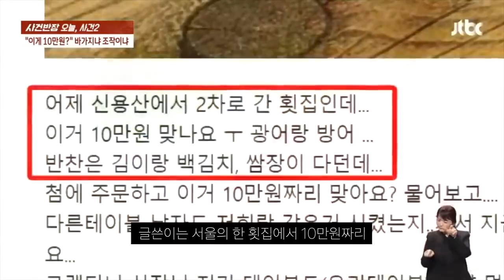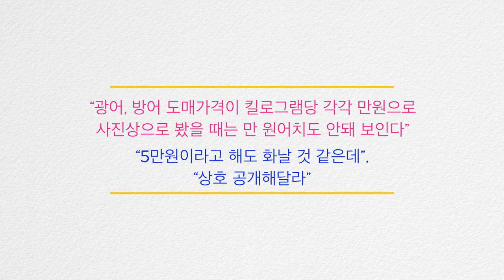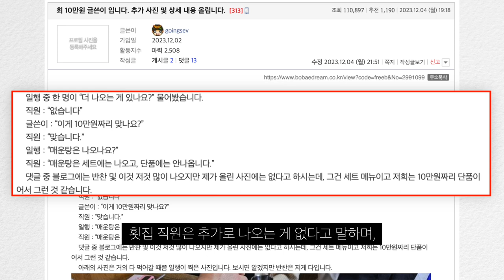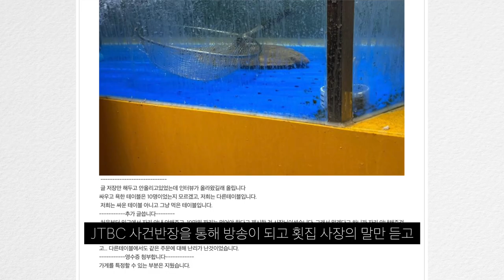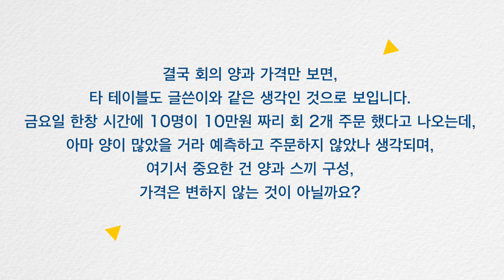이게 10만원짜리 회냐, 따졌더니… 욕까지하는 횟집 사장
진짜 부자될듯...